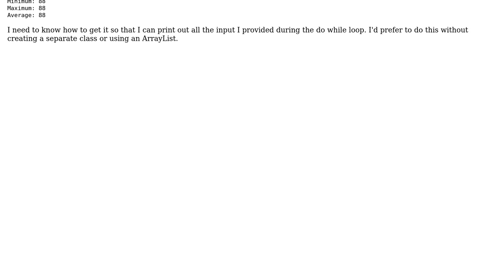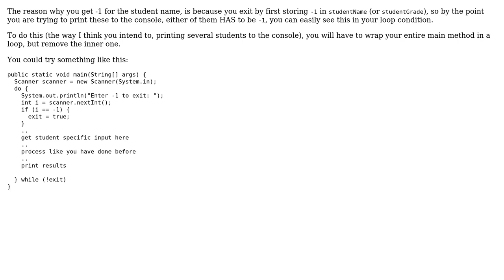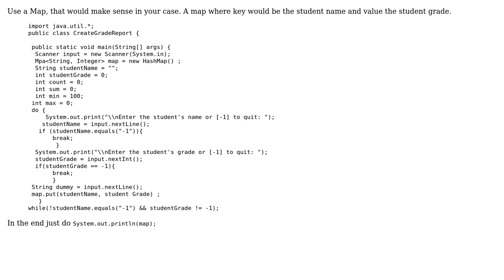How do I get my program to print out all of my input from a do while loop? (2 Solutions!!)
How do I get my program to print out all of my input from a do while loop?

With thanks & praise to God, and with thanks to the many people who have made this project possible! | Content (except music & images) licensed under CC BY-SA | Music | Images & others | With thanks to user stauroula Dionysopoulou user Shane user christianfoleide and the Stack Exchange Network Trademarks are property of their respective owners. You are responsible for your own actions.